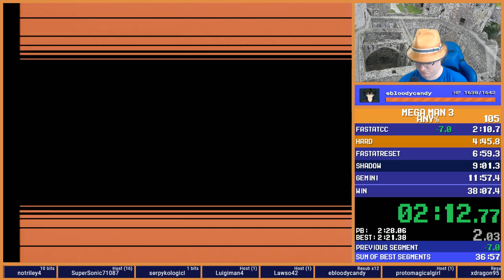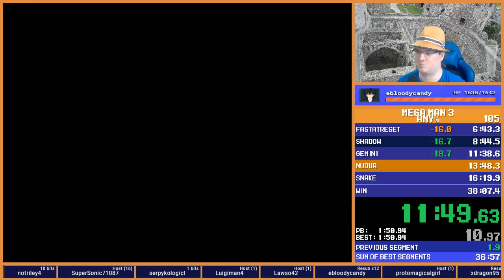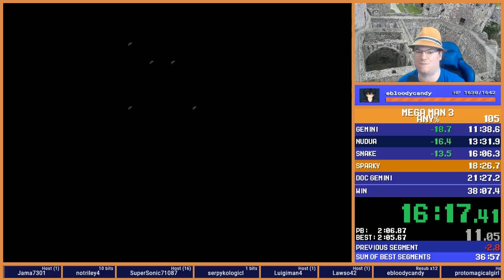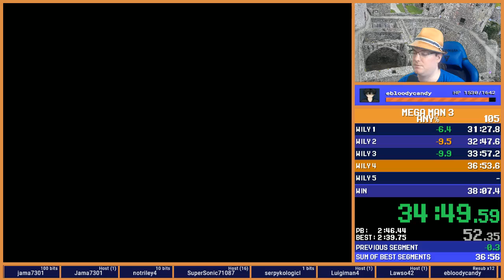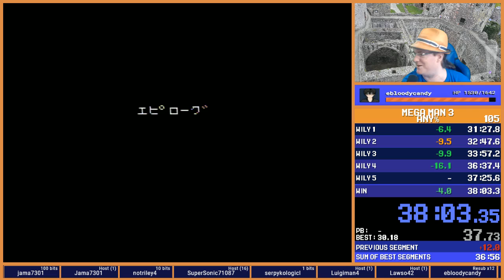Mega Man 3 - 38:03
Pretty good run right until the end.  Sub 38 is definitely possible if I want it, but for now I'm glad I got another PB in Mega May 2018.  This last day featured this then a Rock Man 2 PB, making it so I got improvements in all 6 NES games.